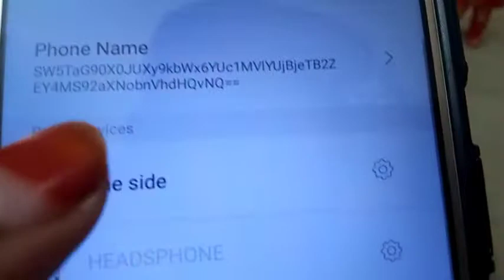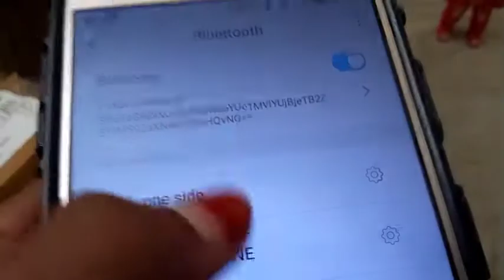Best Bluetooth headset under 150 | vivo HEADSET | Unboxing & Review in tamil